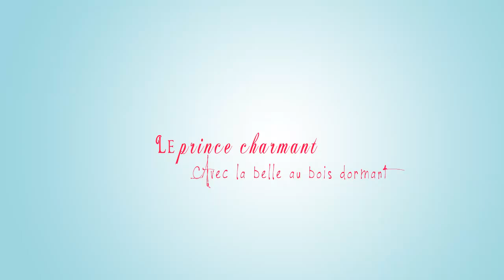Matthieu Mendes - Cendrillon (exercice pour le cours de multimédia)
Droit d'auteur: Matthieu Mendes - Cendrillon

Vidéo non officiel, réalisée dans le cadre du cours de multimédia. Elle n'est pas destinée à des fins économiques, mais juste pour le plaisir des yeux.